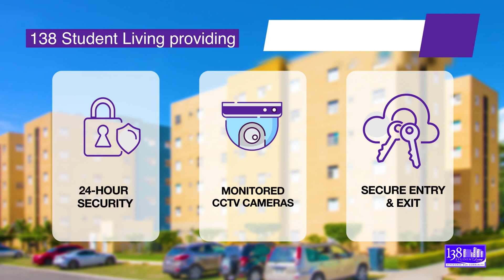138 Student Living Promo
Here's a peek at what awaits you at 138 Student Living...